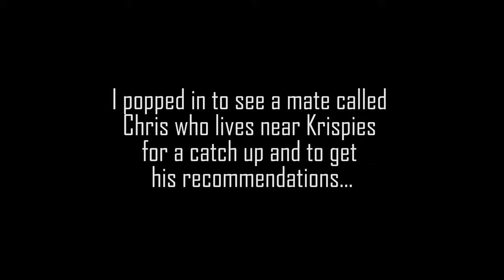Food Motorbike Adventure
It may have taken a while to get edited together but here it is, my 1000 Subscriber special! I combine my 3 main interests here, food motorbikes and adventure. This was a fun motorbike adventure where I went down to Krispies Exmouth to review their fish and chips which have the award for the best fish and chips in the uk. I then did some motorbike wild camping. Motorcycle camping has its difficulties as you will see in the video!

Sorry again it took so long to get the 1000 subscribers special up. I struggled editing it to a point I was happy with it but think it's ok now. I hope you're all well and thank you again!

Tom